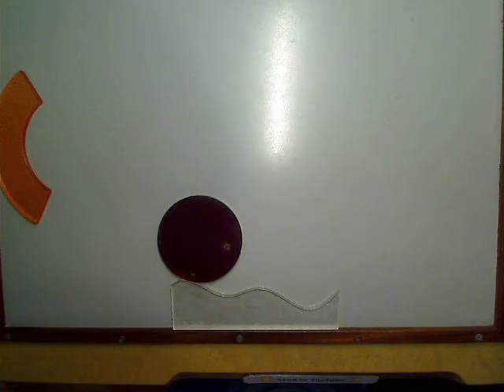tennis robot breakdown by I'm a kid